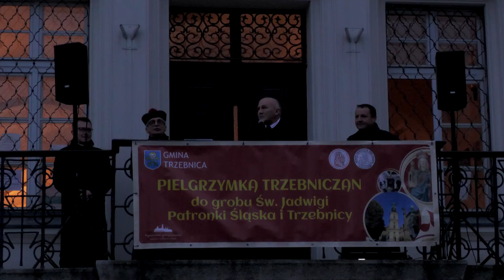10. Pielgrzymka Trzebniczan do grobu św. Jadwigi Śl.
Wiele ludzi zgromadziło się na Rynku w Trzebnicy, aby po raz 10 wziąć udział w Pielgrzymce Trzebniczan. Trasa pielgrzymów przebiegała z samego serca miasta, czyli z trzebnickiego Rynku do grobu św. Jadwigi Śląskiej. Wydarzenie to jest organizowane od 2010 roku i stało się nieodłącznym elementem Uroczystości Odpustowych.